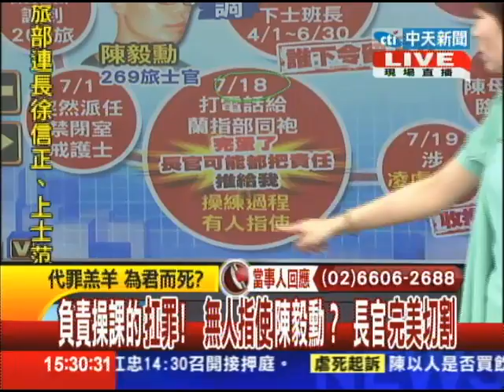08/01台灣顧問團part5 負責操課的扛罪！ 無人指使陳毅勳？長官完美切割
洪仲丘枉死第29天，軍檢偵結起訴，不只洪家無法受，國人也沒看到真相，因為沒有動機，何來真相，洪家痛批他們就是殺紅了眼，軍檢根本無心辦出結果，動機全推死去的洪仲丘，到底有多少疑點軍檢沒有交待？今天台灣顧問團繼續播出二個小時，要搓破軍檢起訴的大漏洞．要獨家告訴大家，就是陳以人叫813醫院護士買飲料，錢也是他付的．還要看死亡筆記是誰搜走的，以及下台的高華柱為什麼也不同意軍檢調查結果。

來賓：軍事評論員 張友驊、542旅退役士兵 X先生、國民黨立委 紀國棟、律師 沈伯洋、東吳法律系助理教授 胡博硯、時事評論員 鄭師誠